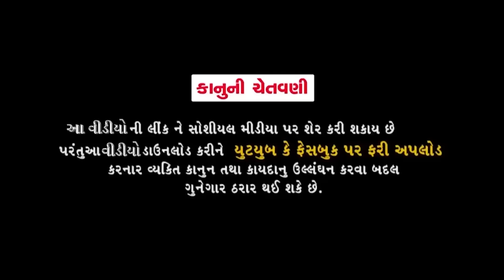Jitu Photographer || જીતુ ફોટોગ્રાફર || Jitu Mangu || Dhiren Randheja Comedy || 2021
Artist - Jitu Pandya, Greeva Kansara, Guru Patel, Dharini Shah, Jubal Patel
Dop Edit - Sagar Thakor
Concept - Natavar Pandya

Must Watch New Funny Video in 2021 Top New Comedy Video 2021

amazing comedy video 2021

Must watch new Funny comedy video 2021 amazing videos

Must Watch Very Special New Comedy Video Amazing Funny Video 2021